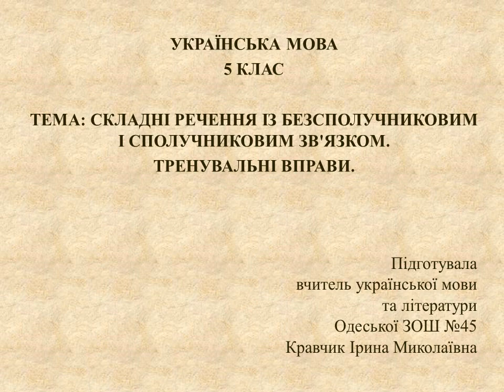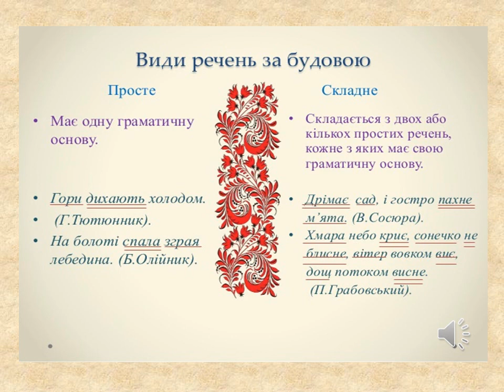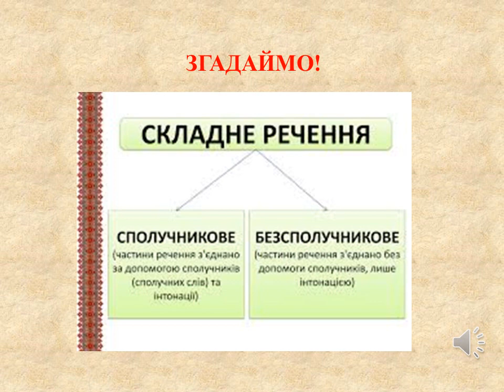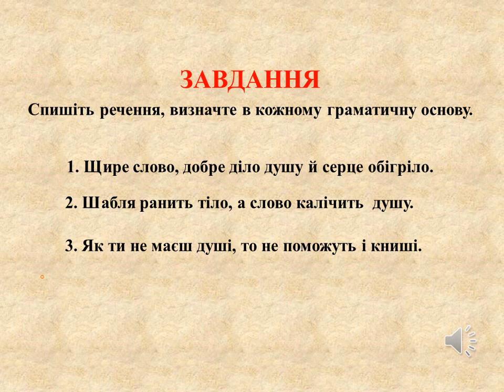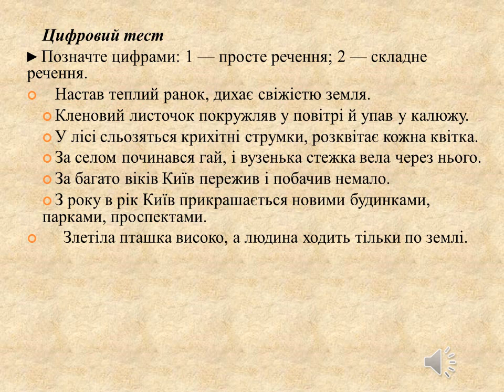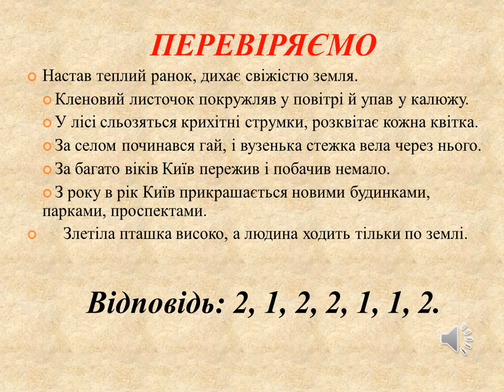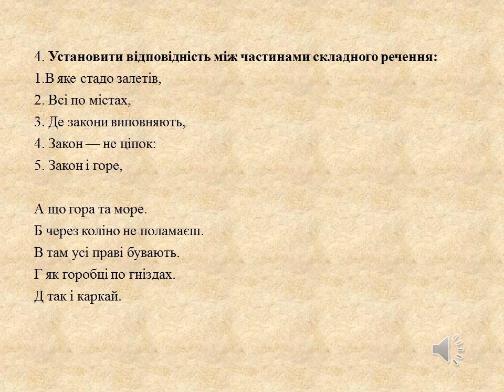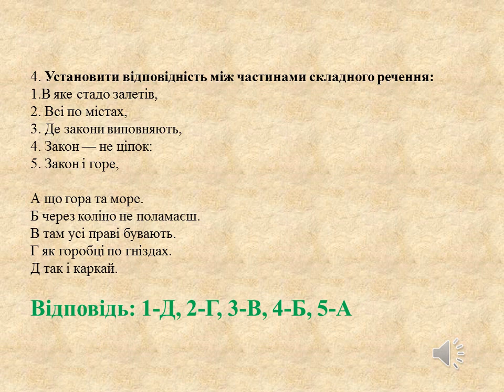Українська мова. Урок 87. Складні речення із безсполучниковим зв’язком. Тренувальні вправи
Урок української мови в 5 класі за темою "Складні речення із безсполучниковим зв’язком. Тренувальні вправи" підготувала Кравчик Ірина Миколаївна